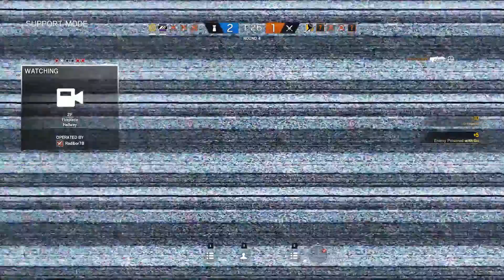Let's Play [DE]: Rainbow Six Siege (Y3S1, Ranked) - #021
Video Information:
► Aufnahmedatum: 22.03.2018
► Sprache Spiel: Englisch
► Sprache Kommentar/Chat: Deutsch

Spiel Information:
► Titel: Tom Clancy’s Rainbow Six Siege - Operation Chimera - Year 3, Season 1
► Spielmodus: Ranked
► Veröffentlichung: 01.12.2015 (R6S), 03/2018 (Y3S1)
► Entwickler: Ubisoft Montreal
► Publisher: Ubisoft
► Engine: Anvil